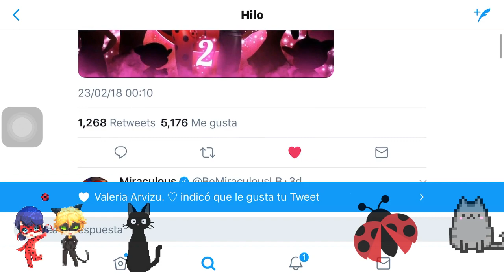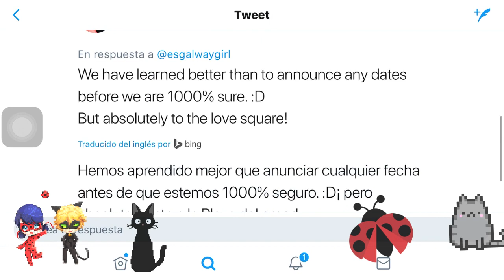Las escenas del balcón! | Momento "Marichat" y "Ladynoir" | Miraculous Ladybug | Temporada 2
¡Hola, tomatitos!

Un nuevo vídeo de esta divertida sección que a todos nos encanta.
En esta ocasión hablaremos de las escenas que se llevaron a cabo en el capítulo 9 y que a todos nos encantaron muchísimo.